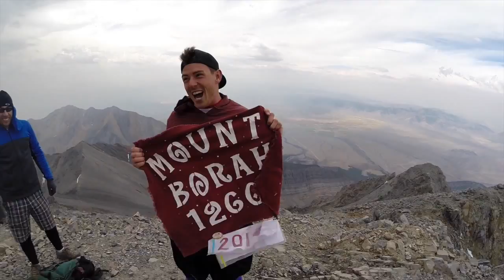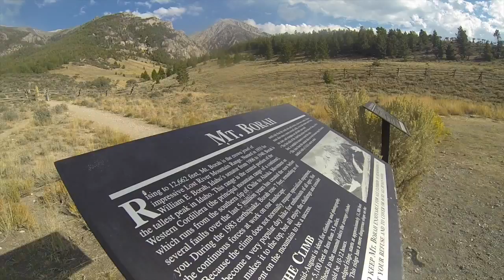MT. BORAH HIKE (Chicken Out Ridge -- We were Electrocuted on the summit!!)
Tallest peak in Idaho with the infamous Chicken Out Ridge (2,000 foot cliff on either side for ~200m) Took us ~5hrs to hike 3 horizontal miles and 1 vertical mile. Our entire group except one was electrocuted by an electric storm (he was napping). Unfortunately no footage was salvageable from the storm, as all electronics shut down.